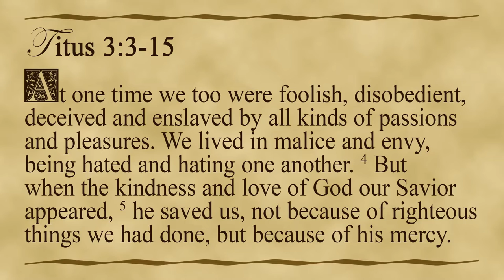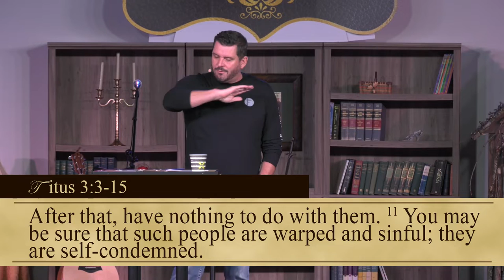The Three Little Pigs - Short & Sweet (Part 3) | Eric Folkers